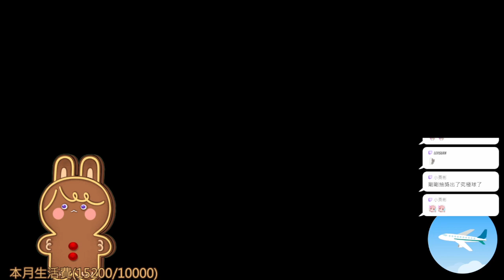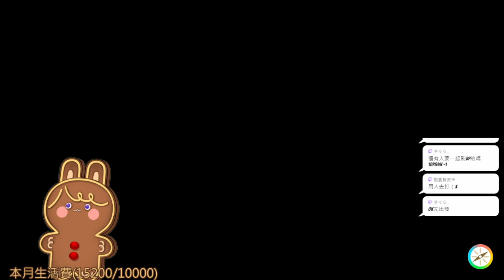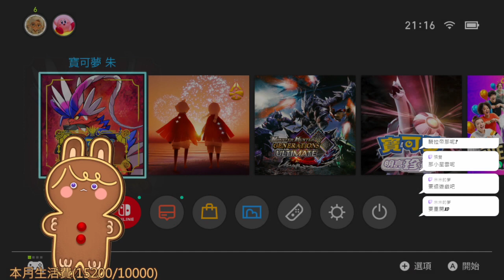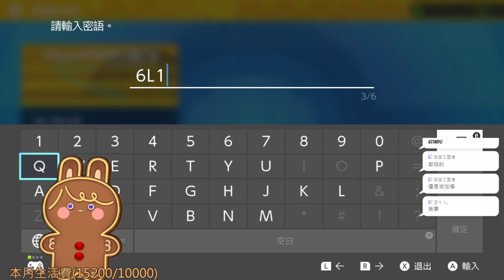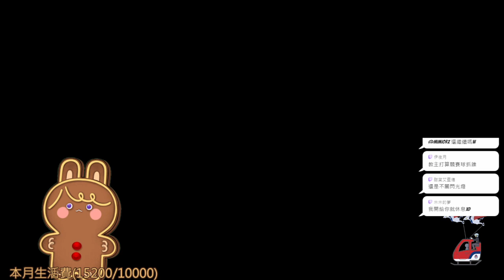【繁星】寶可夢朱紫 藍之圓盤 開始抓神獸 2023 12 17